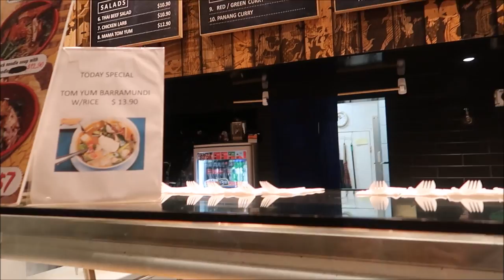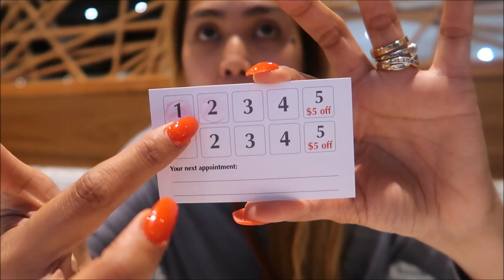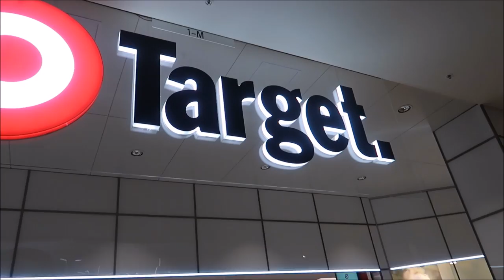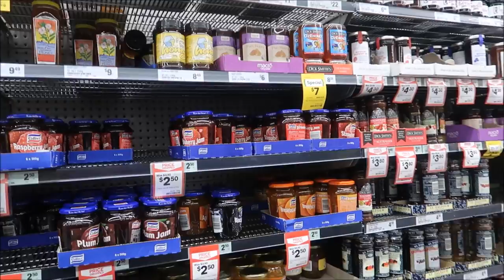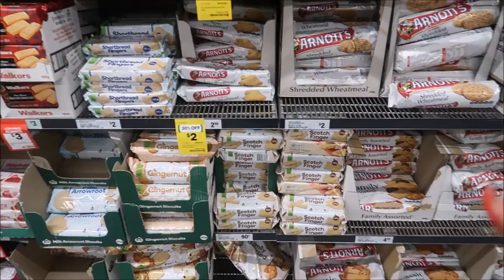ABOUT SNS NAILS GANITO PALA SIYA SYDNEY VLOG /PINKSLOVERS